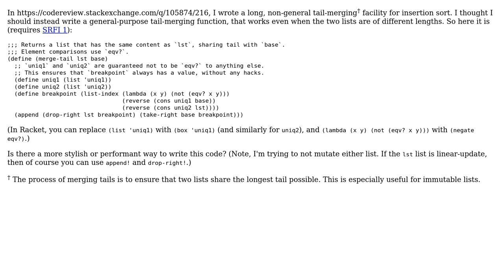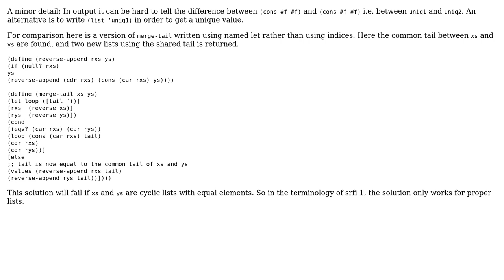Code Review: Merging list tails in Scheme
With thanks & praise to God, and with thanks to the many people who have made this project possible! | Content (except music & images) licensed under CC BY-SA | Music | Images & others | With thanks to user soegaard user Chris Jester-Young and the Stack Exchange Network Trademarks are property of their respective owners. You are responsible for your own actions.